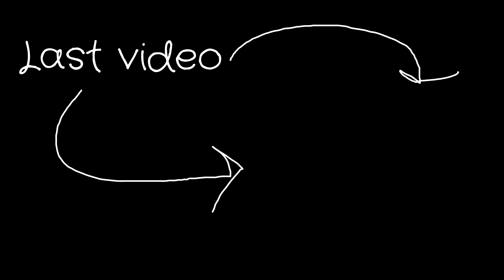Fastest CARS vs Spinning Speedbump - BeamNG.Drive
HELLO EVERYONE! A huge spinning tire speed bump was setting up in the BeamNG.Drive game. Now cars must slow down to pass this place. Unfortunately, the speed bump engineers did not calculate the fact that drivers want to pass him on the maximum speed